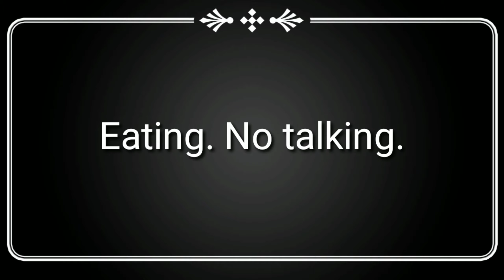Chicken wings & Hot sauce ASMR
Tasting SriraCHA hot chili sauce, but no talking, just eating.

# SRIRACHA